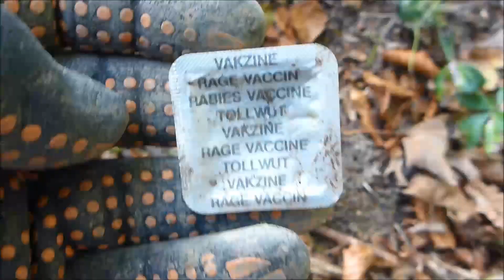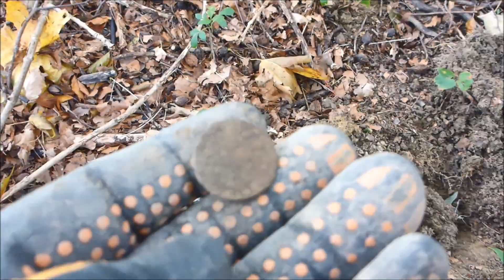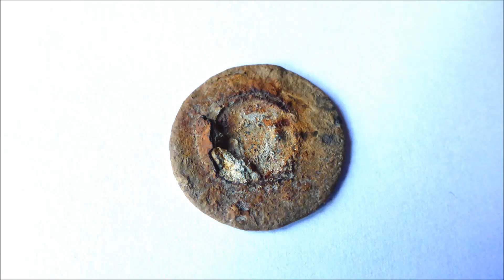Sondeln mit Sondelandy. Der Blick nach vorn....Teil 296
Oh nein, ein Nullinger dachte ich zuerst.